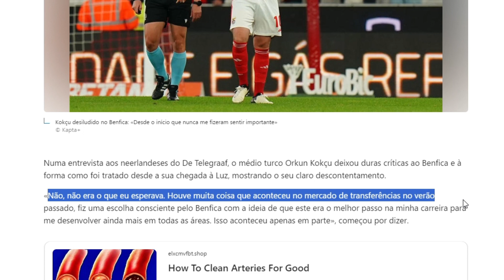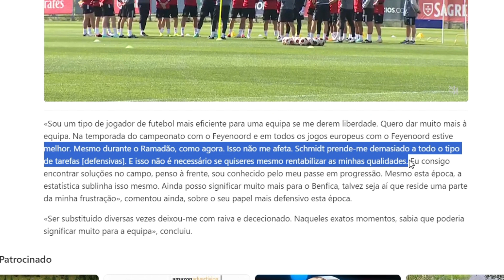Kokçu desiludido no Benfica: «Desde o início que nunca me fizeram sentir importante»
"No vídeo de hoje, mergulhamos fundo na surpreendente revelação do meio-campista Orkun Kökçü, expressando sua desilusão com a sua experiência no Benfica. Com uma honestidade rara e emocionante, Kökçü partilha abertamente sobre como, desde o início da sua jornada no clube, ele se sentiu subvalorizado e negligenciado, uma confissão que captura as dificuldades e os desafios enfrentados por jogadores no mundo altamente competitivo do futebol.

'Através das palavras de Kökçü, 'Desde o início que nunca me fizeram sentir importante', exploramos não apenas as suas lutas pessoais, mas também lançamos uma luz sobre a cultura dentro dos clubes de futebol e como ela pode impactar o moral e o desempenho dos jogadores. Este vídeo não só oferece uma visão íntima das experiências de Kökçü mas também incita uma discussão mais ampla sobre a importância do suporte e do reconhecimento no desporto profissional.

Convidamos todos os fãs de futebol, adeptos do Benfica e entusiastas do esporte a se juntarem a nós nesta análise profunda. Comente abaixo com suas opiniões e pensamentos sobre esta situação. Como você acha que os clubes devem apoiar seus jogadores? E o impacto que isso tem no camarim?

Não se esqueça de curtir, compartilhar e se inscrever para mais conteúdos exclusivos e discussões envolventes sobre o mundo do futebol."

Esta descrição visa criar um espaço para diálogo e reflexão entre os espectadores, incentivando uma conversa construtiva sobre um tema delicado e relevante no esporte.